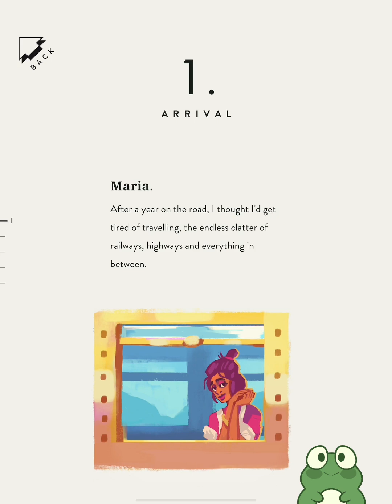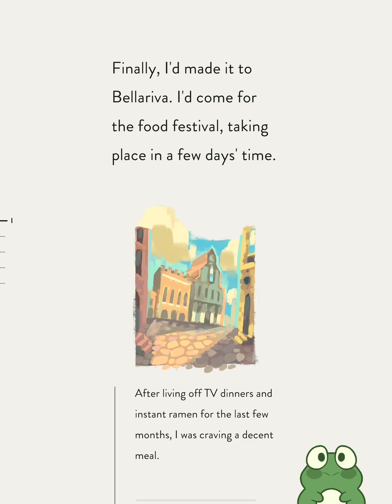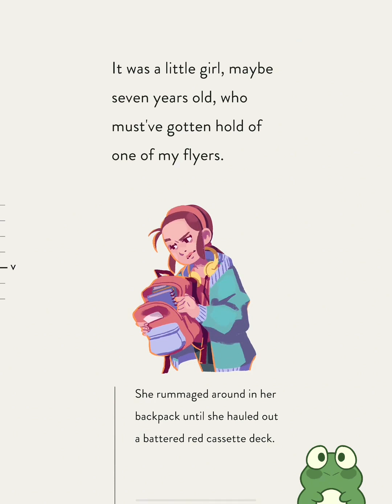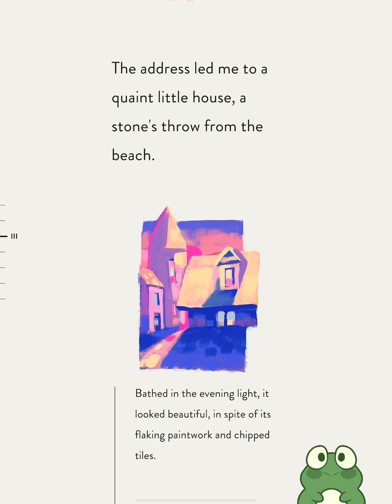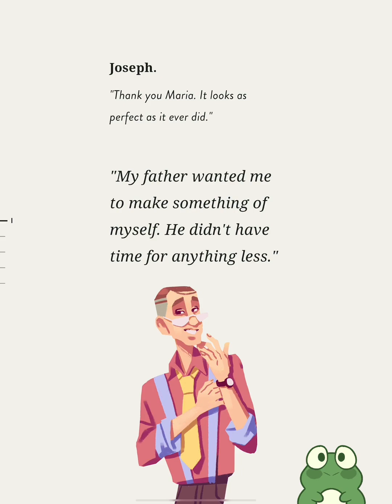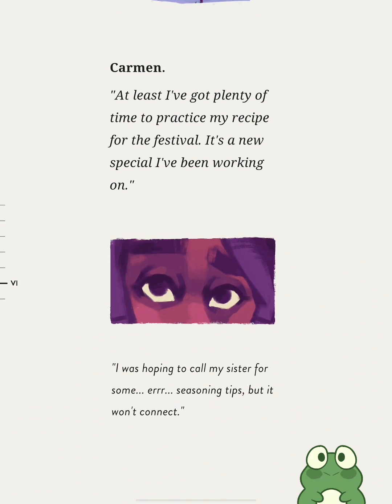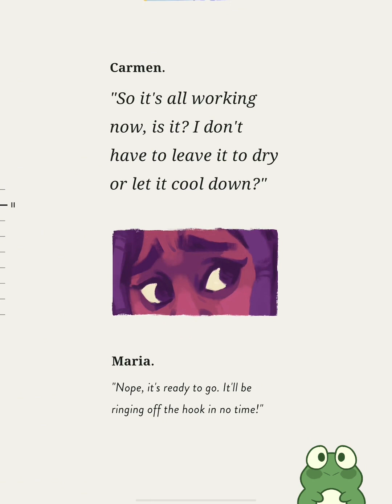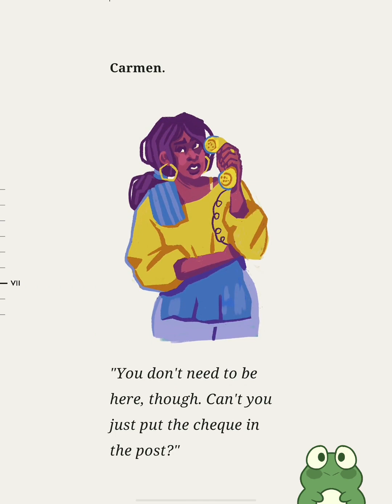Cozy ASMR gameplay🪛 🔩 Kahwa brews Assemble With Care 🐸 ☕️ 🎮 Demo version